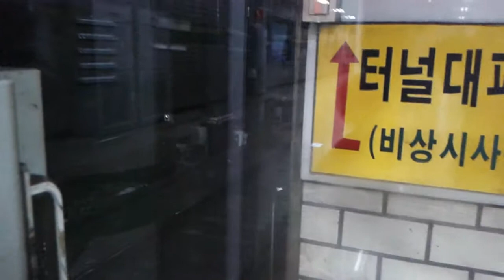[철도] 서울 지하철 2호선 선릉역 출발